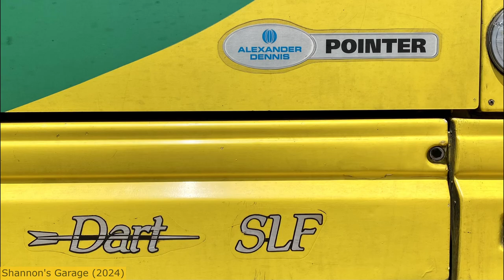[前面展望] PITCL NR330 LU2001 (馬灣沙灘廣場➡️青衣站) ADL Super Pointer Dart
[FRONT POV] PITCL NR330 (Beach Commercial Complex➡️Tsing Yi Station)
用車 Vehicle: 116 LU2001 (Alexander Dennis Super Pointer Dart)